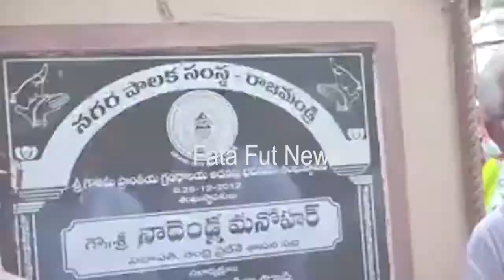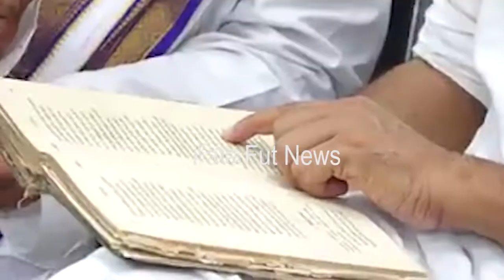రాజమండ్రిలోని శ్రీ గౌతమీ గ్రంథాలయాన్ని సందర్శించిన జనసేనాని | Pawan Kalyan | Janasena |Fata Fut News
Watch#రాజమండ్రిలోని శ్రీ గౌతమీ గ్రంథాలయాన్ని సందర్శించిన జనసేనాని ,